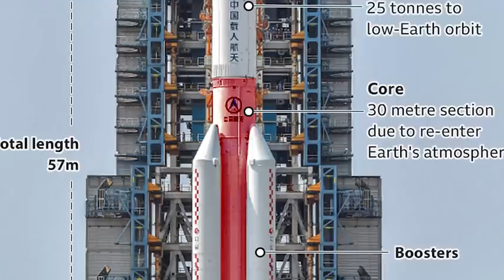DEG DEG:Farmaajo oo ka noqday Dacwadda Badda ee hortaal maxkamadda ICJ+Sheekh Shariif oo Diiday Arin